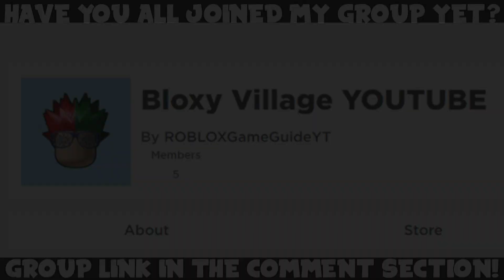ALL 17 RONALD CODES! (September 2020) | ROBLOX Codes *SECRET/WORKING*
In today's video, I'll be showing you all new secret/working Ronald (by Fat Wallet Productions) codes in ROBLOX, which are part of the latest September 2020 update. The codes will give you free coins! There's also some gameplay in this video!

Ronald codes
Ronald codes 2020
Ronald codes September 2020
Ronald all codes
Ronald new codes
Ronald working codes
Ronald secret codes
Ronald gameplay
ROBLOX gameplay
Bloxy Village gameplay